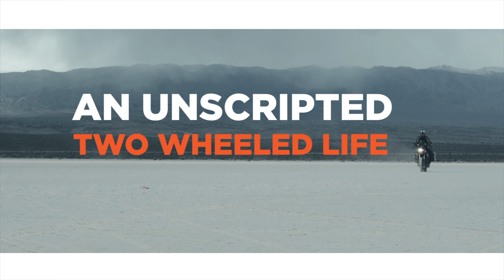UNLEASHING CHAOS: The UNRally 2024 Adventure!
Join us on our latest YouTube episode as we leave Utah’s tranquil beauty for our next adventure: The UNRally 2024! It is an "Experiment in Intentional Disorganization" held in Oregon's remote wilderness.

This inclusive gathering, guided by principles akin to Burning Man, welcomes 200 spirited individuals for a weekend of "danger fun" with human-powered contraptions and mutant vehicles amidst the pristine desert's untamed beauty.

As the sun sets, we gather at the heart of the playa, forming a lit circle like warriors preparing for battle by radiating out together under the vast desert sky. This episode is NOT to be missed!